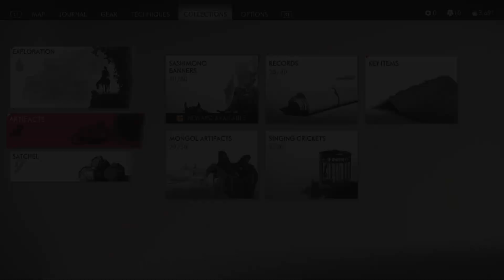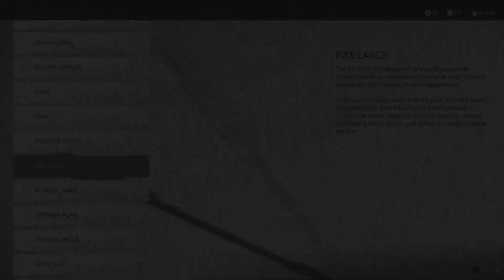Ghost Of Tsushima Part 89 A Father's Choice - Gameplay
This is my medium let's play of Ghost Of Tsushima.